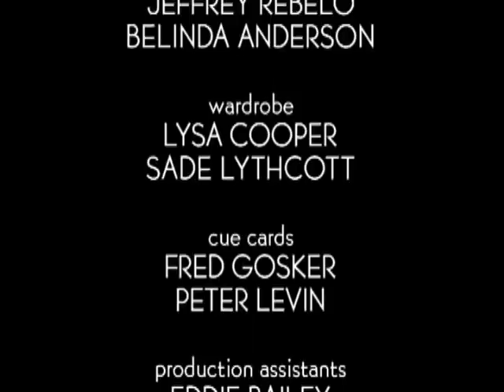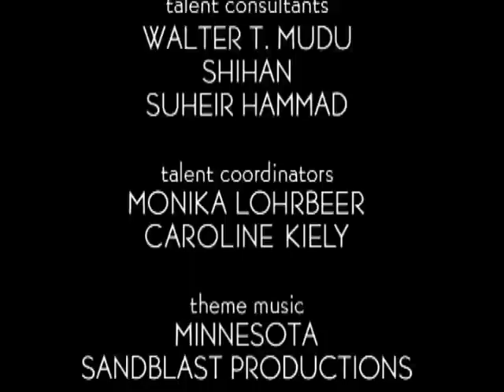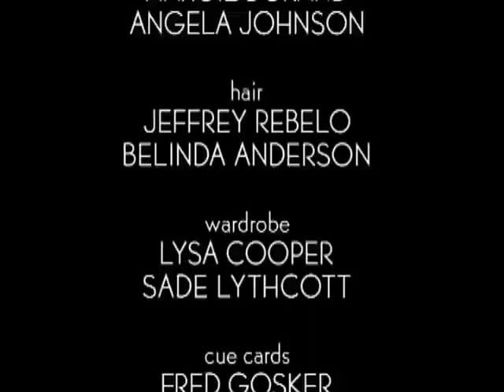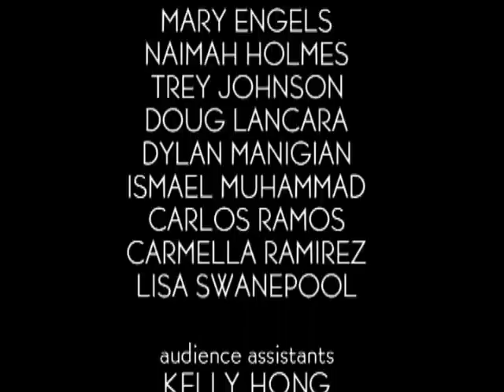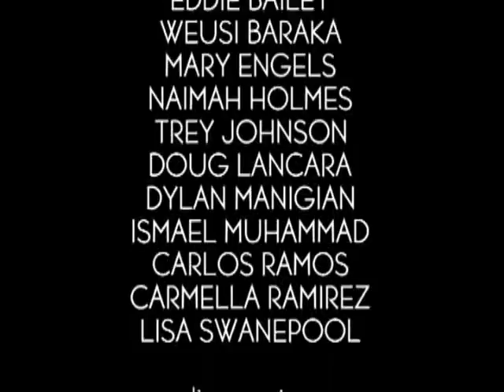def poetry 02...